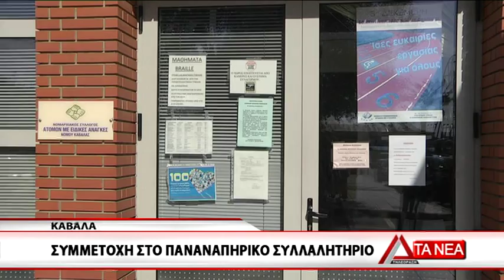19 PANAPHRIKO SYLLALHTHRIO KABALA